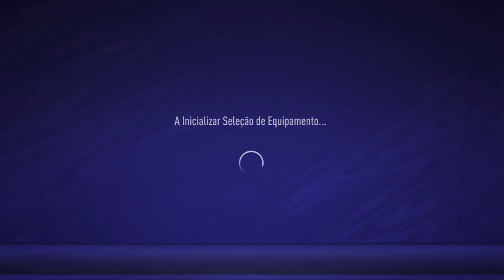Taça da Liga VPL Portugal Xbox - ROYALFUT vs PORTIMONENSE